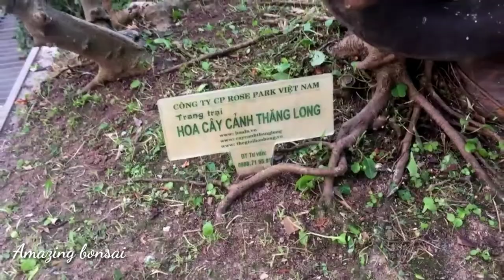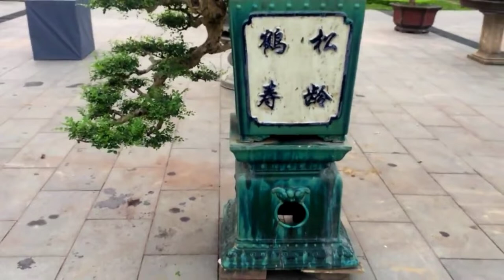Vietnam Amazing bonsai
Amazing Vietnam bonsai
Merupakan hasil  karya2 bonsai terbaikpembonsai Vietnam yg disajikan untuk seluruh para penggemar bonsai dengan maksud untuk memberikan imajinasi dalam menginterpretasikan hasil karyanya dlm bentuk bonsai yg mempunyai nilai artistik yg tinggi.Sehingga seni bonsai akan terus berkembang dan lebih maju lagi